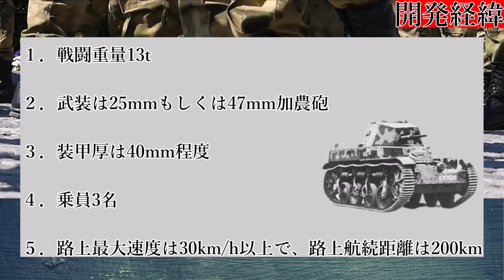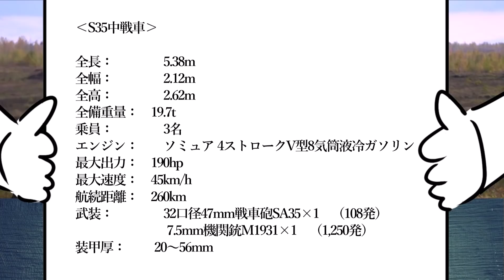【ゆっくり解説】ざっくり兵器解説第四十三回 ソミュアS35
どうも、Ethicai OR NOT Ethical のうp主です。
そうしないと、赤い国の「すたありん♡」があなたのおうちにKGBをしたがえて向かいます。
また、サブチャンネルや、Twitterのフォローもよろしくお願いします。

リクエストなどもお待ちしております。
それでは、またこんど。

0:00 　オープニング
0:12　開発経緯
3:56　車両の構造
8:05　戦歴
12:35　諸元